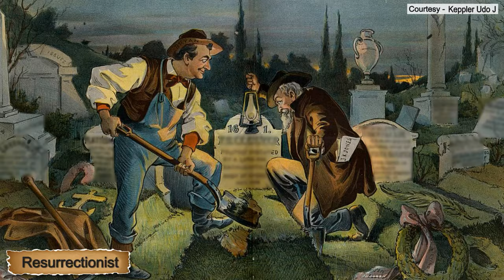इतिहास के अनोखे jobs | top unique history facts in hindi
इतिहास के 9 चौकाने वाले तथ्य | इतिहास के 9 अनोखे Facts | इतिहास के 9 अनोखे Jobs | इतिहास के 9 विचित्र Jobs | इतिहास के 9 अनोखे Jobs जो आज मौजूद नहीं हे | इतिहास के 9 अनोखे Jobs जो आज exist नहीं करते | | इतिहास के 9 अनोखे तथ्य | इतिहास के 9 चौकाने वाले Facts | इतिहास के 9 विचित्र तथ्य | इतिहास के 9 विचित्र facts | इतिहास के कुछ रोचक तथ्य | इतिहास के कुछ रोचक facts

Chapters -
0:00 what's in the video
0:04 Barber-Surgeon
0:22 Lamplighter
0:43 Resurrectionist
1:08 knocker-uppers
1:26 Lector
1:39 Vomit Collector
2:06 Herb strewer
2:31 Leech collector
3:01 Dispatch rider

Credits -
Barber surgeon

Lector
Burgert Brothers. Burgert's Studio - Tampa, Florida, Public domain